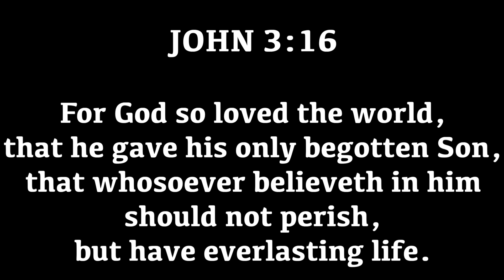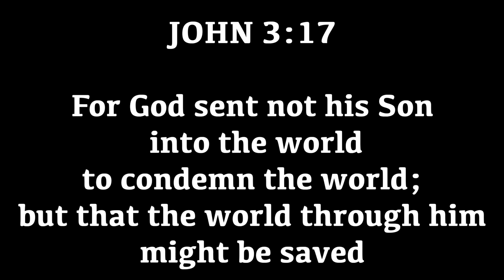A Word From WPAC - Rev. Derrick Foreman - November 20, 2022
Message preached on Sunday, November 20, 2022 by Rev. Derrick Foreman